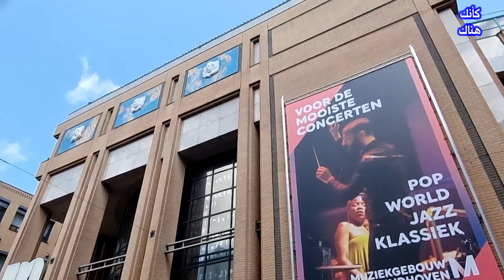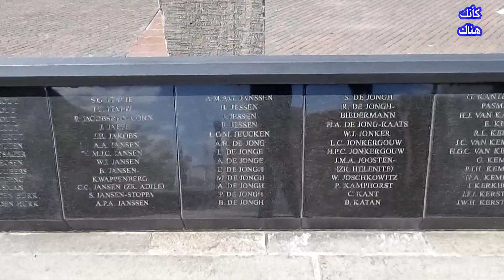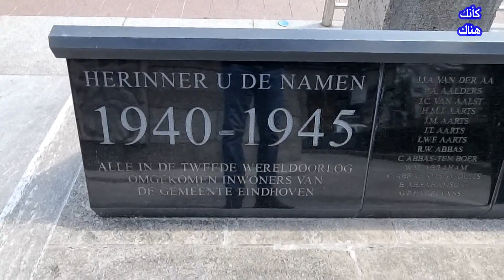349.إيندهوفن – هولندا ١ – أجمل ما في المدينة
سافرت وصورت الكثير من مدن العالم ..
و لكن لم يأتي على خاطري ..
أن أصور المدينة التي أقيم بها منذ أكثر من خمس سنوات ..
المدينة الجميلة التي استقبلتني بترحاب بعد رحلة الهجرة الطويلة إلى أوروبا ..
عاصمة الجنوب و مقاطعة شمال برابنت .. مدينة إيندهوفن
المدينة التي بدأ منها صناعة المصابيح الكهربائية في أوروبا بشركة فيليبس ..
و صناعة القاطرات و الشاحنات الثقيلة بشركة داف ..
و نبحر في تاريخها و أهم معالمها ..
كسوق المدينة و مركز تسوق هيل
وقاعة فريتس فيليبس للموسيقى و متحف فان أبي و برج فيستادا
ونستمع الى  قصة نصب الحرب و التحرير التذكاري
و غير الكثير بالمدينة الجميلة ..
لينتهي اليوم بخبر على قدر ما أفرحنى على قدر ما فطر قلبي ..
فماذا حدث ..
شاهد الفيديو .. و اخبرني برأيك ..
هل فعلا تستحق كل المحبة التي أكنها لها ..